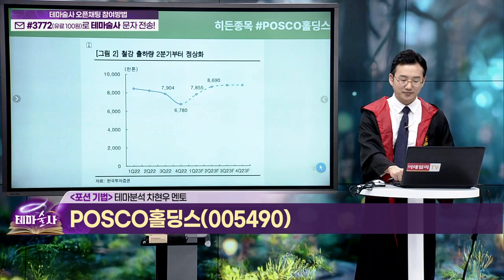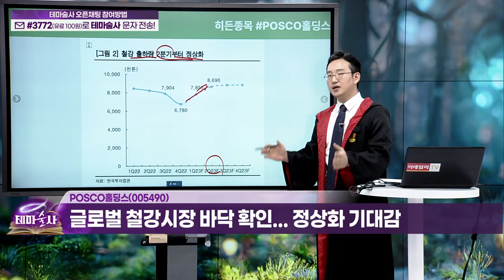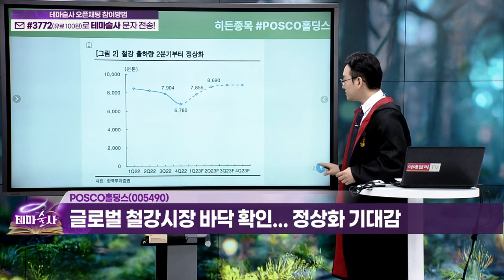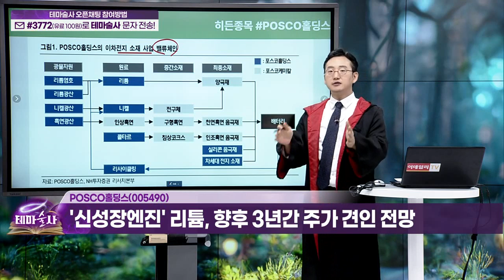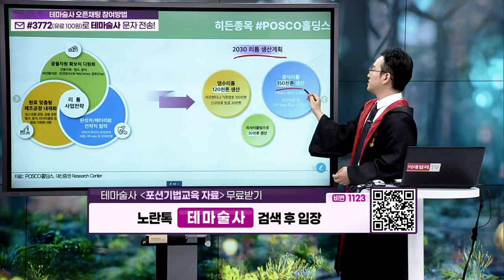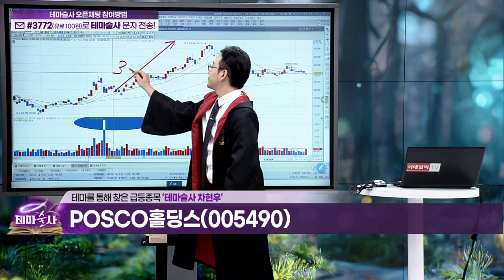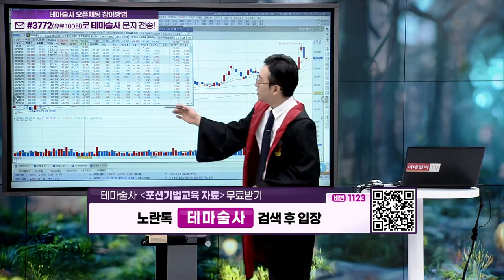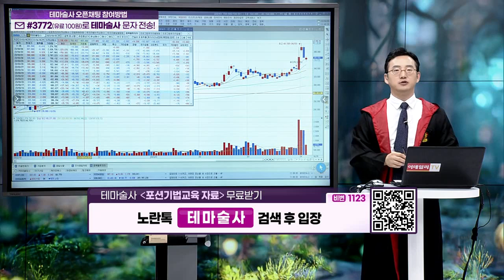POSCO홀딩스(005490)... 글로벌 철강시장 바닥 확인... 정상화 기대감_히든 종목 (20230405)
- 글로벌 철강시장 바닥 확인... 정상화 기대감
- '신성장엔진' 리튬, 향후 3년간 주가 견인 전망